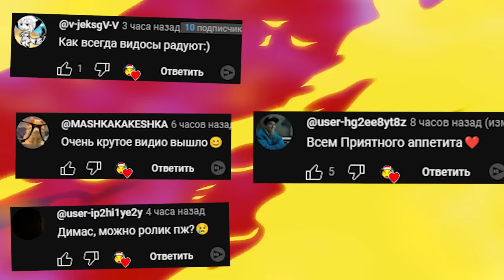КАКОЙ МОНСТР САМЫЙ КРУТОЙ В ГАРРИС МОД COOP DOOM 3 ► Garry's Mod